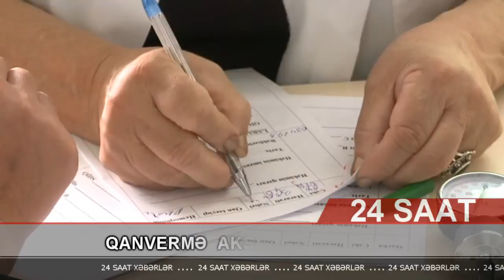Göygöldə qanvermə aksiyası keçirilib